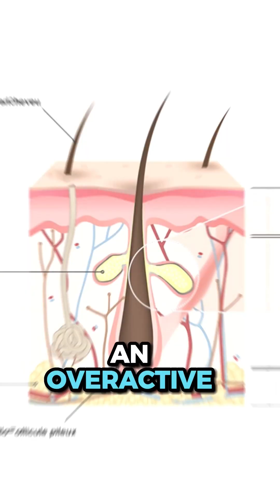THE ULTIMATE GUIDE TO CHOOSING THE BEST SHAMPOO FOR OILY SCALP: TIPS AND RECOMMENDATIONS!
but this person asked I have a very oily scalp no shampoo seems to work for the oil which shampoo and conditioner should I use to control the oil on my scalp so the answer is that you're probably having an abundance of oil emitted from the surface of your scalp because you have overactive sebaceous glands an overactive sebaceous gland is normally caused by excessive amount of androgens converting at the hair follicle.

which basically is caused by DHT so if you're dealing with DHT on the surface of the scalp you're probably also dealing with male or female pattern loss so you should use a DHT blocker and then you can use something externally like the hair stem shampoo or the scalp therapy conditioner by Advanced Trichology together and that's gonna help decrease the amount of oil production with the use of supplementotopically as well as tea tree oil which is gonna help subdue again,  some of the excessive oil that's constantly being emitted you may want to be conscious of the oily foods that you're consuming because the more oily foods that you have the more your sebaceous glands want to actually emit the extra oil through your scalp

✅ Products I recommend:

🔴Hairstem Shampoo

🔴Ideal Start Kit- Get Results with Top 3 ProductsIdeal Start Kit- Get Results with Top 3 Products

👨🏼‍⚕️The Trichologist Podcast

👨🏼‍⚕️ Hair Loss Education

👨🏼‍⚕️ Hair Loss Treatment Q and A